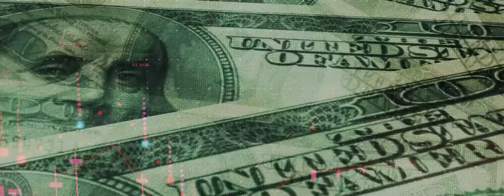Laura Lopez - Change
Laura Lopez - Change prod. by Rayan Bailouni

This goes out to my BROTHERS and SISTERS on this PLANET.
"I woke up of a deep sleep and wrote this song".

We are one, we belong on this planet, we are nature,
It's on us to help and uplift each other.
WE HAVE TO CHANGE our primitive way of thinking, unlearn what the system taught us, put the ego aside and view mother earth from a different angle.
YES, we've accomplished great things, yet are we still lost within ourselves. Out of balance.
We harm more than any other species on this planet.
Each of us has an impact on mother earth.
Let your impact be a genuine one.
You can make a difference simply by using your heart and listening to your soul.
Change yourself, heal yourself/DNA, let your light lit up others.
God gave us a paradise on earth with all its miracles, act on it.
CHANGE yourself for you and others.

Much blessings to you my friend.
L